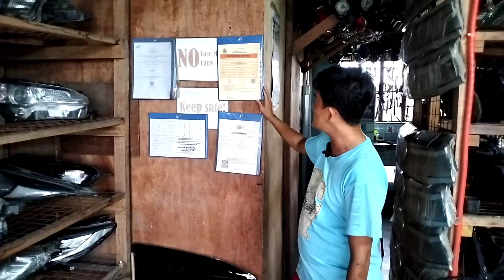BODEGA NG MGA AUTO PARTS ANG DAME MABIBILI DITO MURA LANG😱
SCOFIELD TV